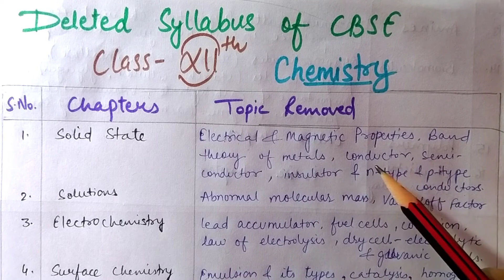CBSE NEW SYLLABUS | CLASS 12 CHEMISTRY | 2020-2021| DELETED TOPICS | NCERT | CBSE LATEST CHANGE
Hello Students, In this video we are going to discuss that CBSE has changed the syllabus and now it has been reduced by upto 30% Syllabus for Classes 9th to 12th for the academic year 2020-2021 to reduce course load on students amid the COVID-19.

In this video we are discussing Deleted Topics & Chapters of CHEMISTRY for CLASS 12.

It's time to score good marks in Board Exams.

If you have any doubts then you can comment.